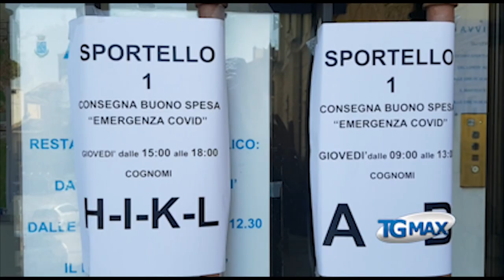Lanciano: Maurizio è la vittima più giovane in città, 47 positivi al Covid-19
Avrebbe dovuto compiere gli anni a giugno ma il maledetto virus lo ha strappato prima alla vita: Maurizio Salerni, 54 anni, è la quinta vittima di Lanciano positiva al Covid-19. Ed ha un triste primato, quello di essere la vittima più giovane che la città piange.